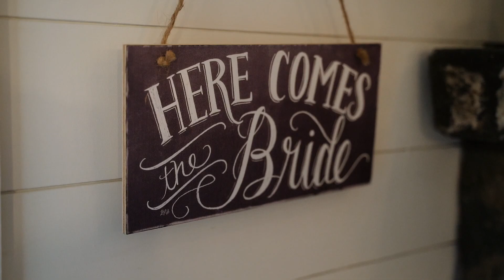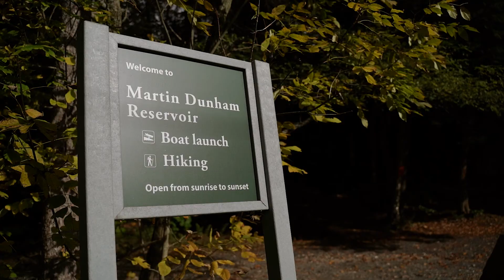They Met In Math Class In The 7th Grade | Greywacke Meadows Wedding | Beautiful Barn Wedding Video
Emily & Tyler met in Math Class way back in the 7th grade and said "I do" to forever over  10 years later! 💘 Emily and Tyler were married at the stunning Greywacke Meadows, just outside of Albany in Cropseyville, NY.

🌄We would love to film your barn wedding!

ℹ Beyond Bliss Films is a Wedding Videography company based in Worcester, Massachusetts.